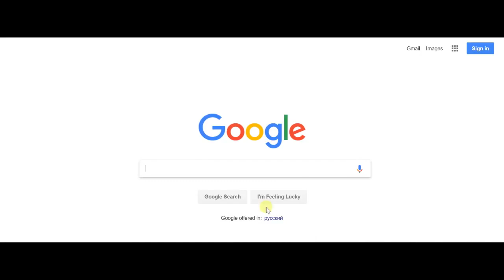100 лучших изобретений России || Роспатент на транспортно логистическую систему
Распространение видео только через ссылку! Не распространяется на instagram!